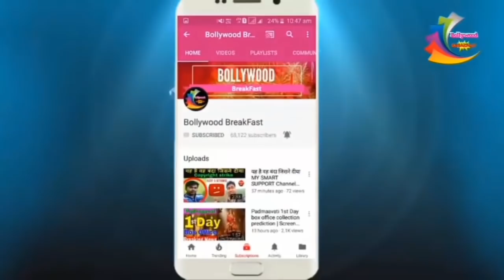आ गया भारतीय सिनेमा की सबसे बड़ी फिल्म का ट्रेलर